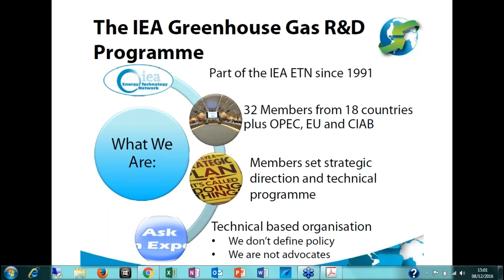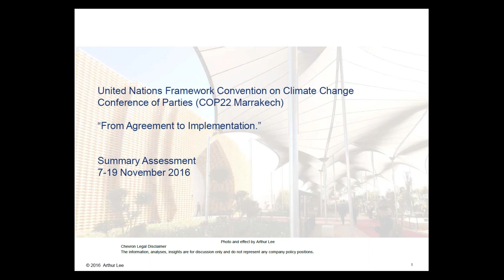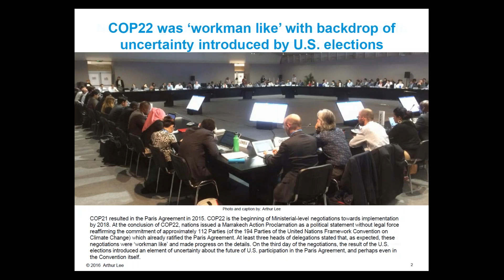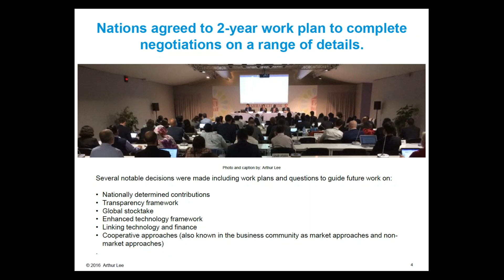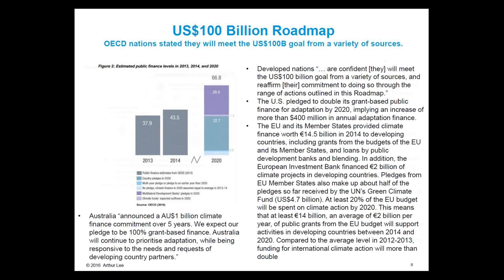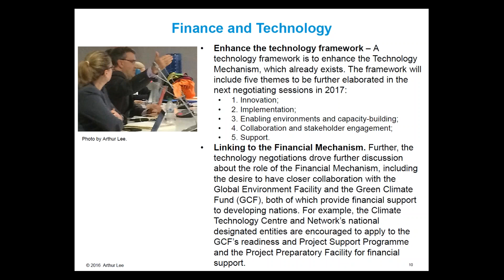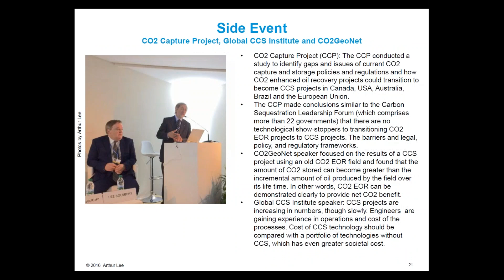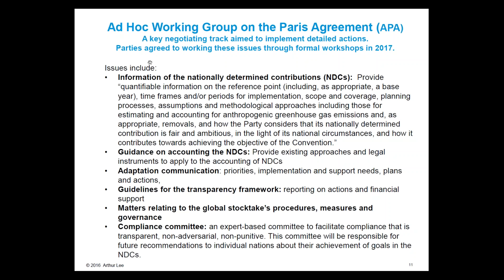Impressions and discussion of COP22 Marrakech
Following on the CCOP21 Paris negotiations which resulted successfully in the Paris Agreement, Marrakech was going to be a highly technical negotiating round in order for nations to begin the hard work of negotiating the details of implementing the Agreement. Arthur Lee briefly describes some of his impressions of the COP22 Marrakech climate change negotiations.